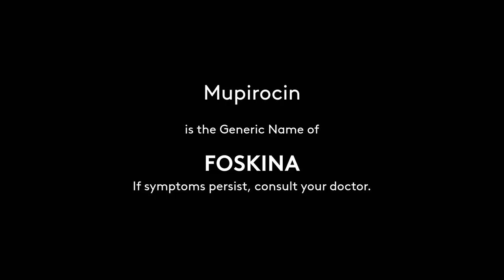Foskina Ointment Radio Ad 2022 16s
This is the Radio Ad for Foskina Ointment - Glenmark's own Mupirocin Ointment Product.

DRPS Two 1653: Foskina Ointment Radio Ad 2022 16s